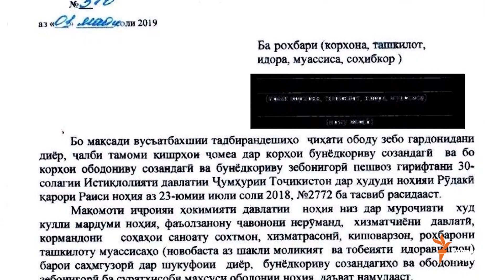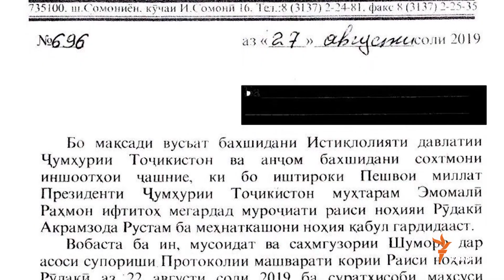Маоши якрӯзаи кормандони буҷавӣ дар Рудакӣ - барои иншооти ҷашнӣ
Аз омӯзгорону пизишкон ва дигар кормандони ниҳодҳои давлатӣ дар ноҳияи Рӯдакӣ тақозо шудааст, ки маоши якрӯзаи худро барои анҷоми сохтмонҳое, ки дар боз шуданашон президенти кишвар иштирок мекунад, супоранд. Вале мақомот мегӯянд, ин танҳо як хоҳиш аст ва иҷрои он амалест довталабона.